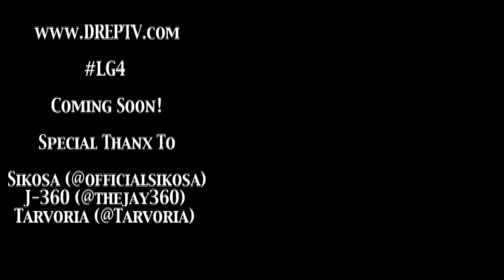Dre P. - "My Life Without You" Episode 4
Episode 4 of Love, Live, Grind 4Ever. A Short Web Series showcasing unscene footage on Dre P.'s road to his highly anticipated album. LG4 "Love, Live, Grind 4 Ever"
Recording "My Life With Only You" At Studio 24 Atlanta, GA
Directed by Art Official Productions and @sliddyent @iamsliddy419
 Sikosa (@officialsikosa)
 J-360 (@thejay360)
Tarvoria (@Tarvoria)